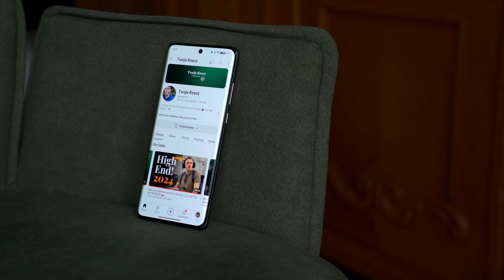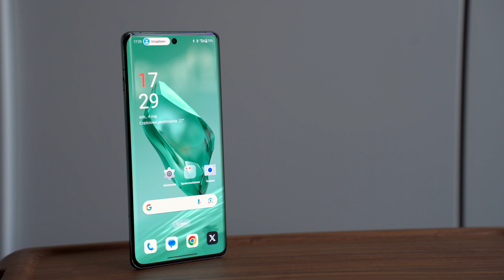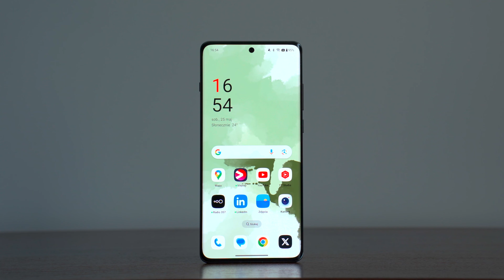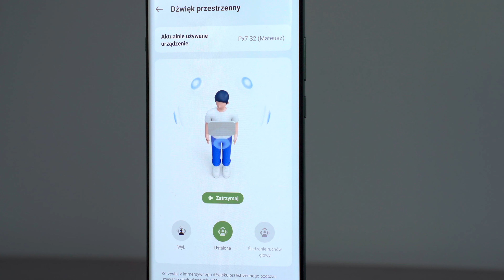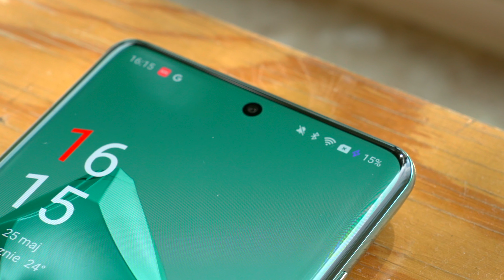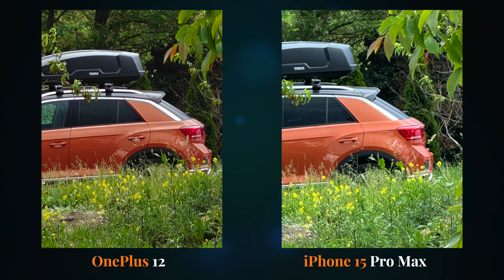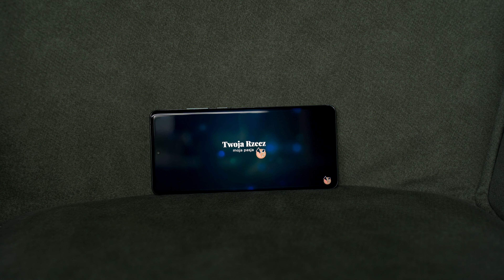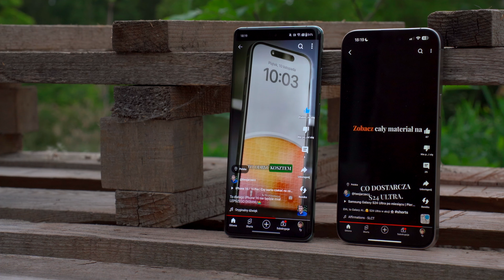OnePlus 12 oraz 12R, czyli SZTUKA WYBACZANIA | Recenzja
Dużo łatwiej recenzuje się urządzenia, co do których zdania są podzielone. W przypadku dzisiejszego bohatera sytuacja jest inna, bo ten akurat PR ma bardzo dobry, nienaganny wręcz i nie ważne czy mówimy o recenzentach czy użytkownikach - wspólne wnioski są zbieżne - OnePlus 12 po prostu dowozi.
Ja do tej lokomotywy dosiadłem się ze sporym opóźnieniem, ale pełen nadziei, że też doświadczę tej kompletności modelu 12, ale przy okazji na przejażdżkę zabrałem też tańszego brata - OnePlusa 12R. Zapraszam na kolejny film na kanale Twoja Rzecz, którego bohaterem będzie jeden z najgorętszych flagowców 2024 roku! 🎬
Czołem!🫡

00:00​ Wprowadzenie
02:23 W cieniu frontmana
03:27 Estetyka
​06:34 Ekran i system
09:14 Multimedia i kwestie czysto użytkowe
15:22 Aparat
20:34 Konkluzja oraz miejsce modelu 12R
24:27 Inne moje filmy - dzięki za Twój czas!

OnePlus 12 recenzja / OnePlus 12 opinie / OnePlus 12 test / jaki smartfon do zdjęć w 2024 roku / OnePlus 12 aparat / OnePlus 12 vs iPhone 15 Pro / OnePlus 12R recenzja / OnePlus 12R opinie / OnePlus 12R test / OnePlus 12R aparat / OnePlus 12 vs OnePlus 12R